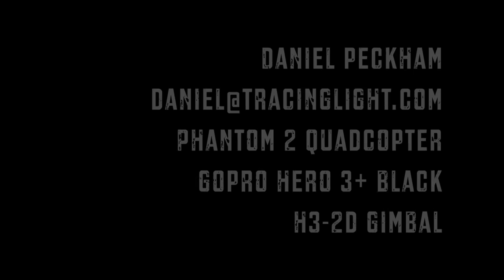California Coast Aerial Video - DJI Phantom 2 Quadcopter, H3-2D Gimbal, GoPro Hero 3+ Black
California Coastlines from Above - Aerial footage from Laguna Beach in Orange County and Sunset Beach in San Diego. The windy day was not a problem for my DJI Phantom 2 quadcopter equipped with the Zenmuse H3-2D Gimbal for super steady shooting on my GoPro HERO 3+ Black Edition. Some of this was shot at 1440p 24fps and some at 2.7k 30fps. Edited in Final Cut Pro X. Enjoy!